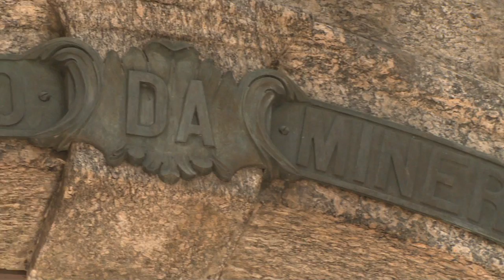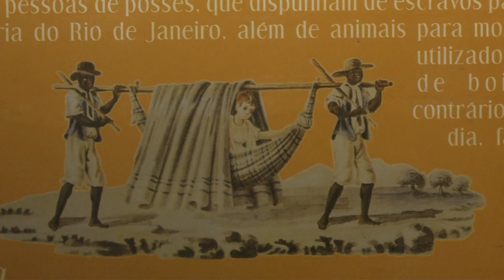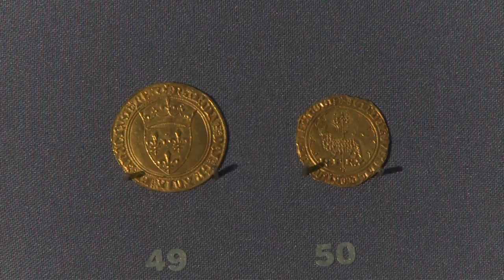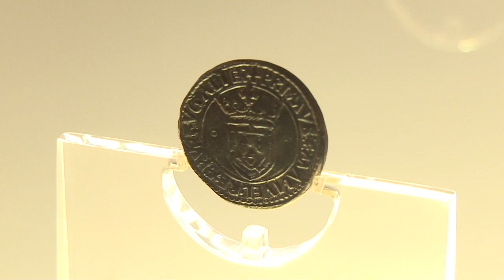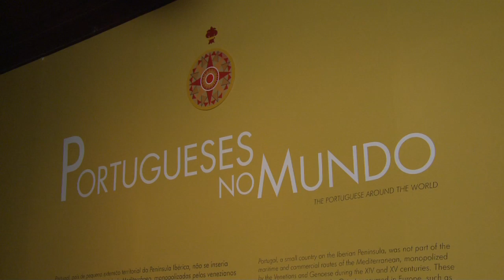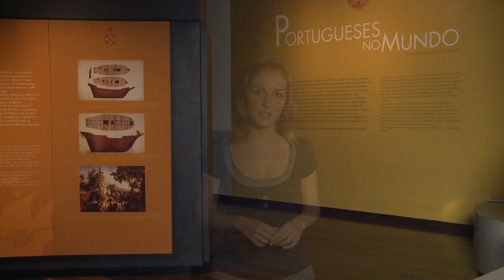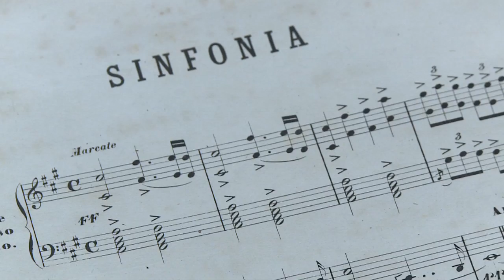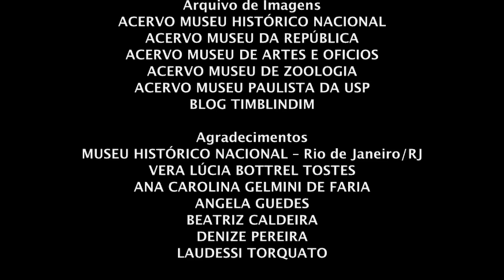Conhecendo Museus - Série l - Museu Histórico Nacional